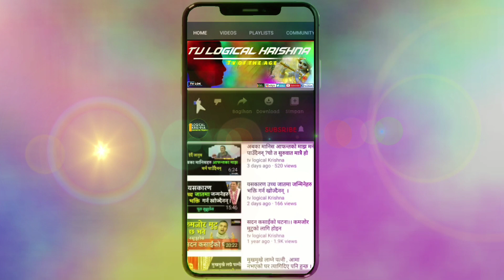बृन्दावनमा मरिएमा सोच्नै नसकिने फल| कस्तो फल? पुरा सुनौँ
logical krishna